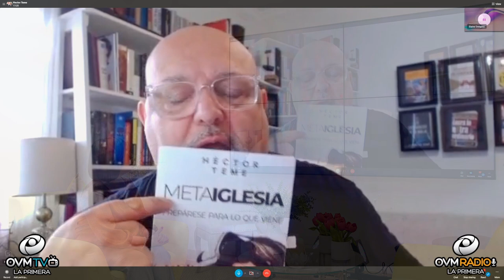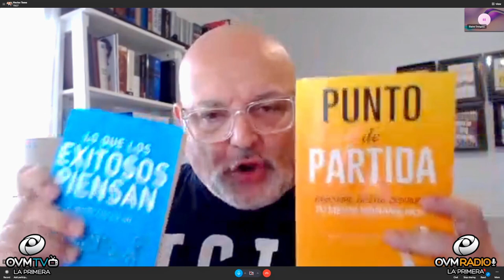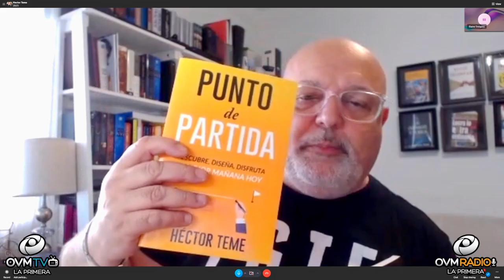La Meta-Iglesia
Episodio 68 del programa "Impacto de Vida" con la conducción de Elaine Enriquez, siempre por OVMRadio. Esta semana en “Impacto de Vida” estaremos compartiendo con nuestro invitado Dr. Héctor Teme Master Coach Certificado por la Federación Internacional de Coaches Ontológicos Profesionales y por la Asociación Argentina de profesionales del Coaching. Es Director de MétodoCC con sedes y representantes en 10 países y Presidente de la Coaching University con base en Miami, Florida. Ha sido distinguido por la Ciudad de Miami como Ciudadano Ilustre por su aporte a través de sus libros, conferencias y entrenamientos.

Es Director de MétodoCC con sedes y representantes en 10 países y Presidente de la Coaching University con base en Miami, Florida.

El Dr. Teme es conocido por permanecer a la vanguardia en cuanto a tecnología y es considerado uno de los asesores de líderes más pujantes y preparados para lograr máxima productividad en un mínimo de tiempo.